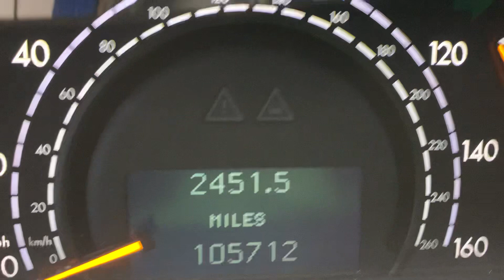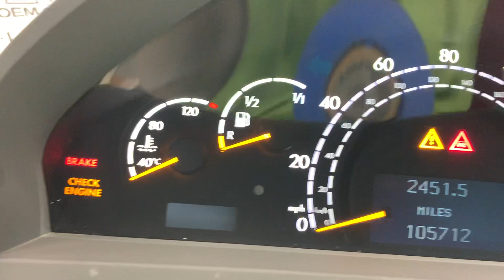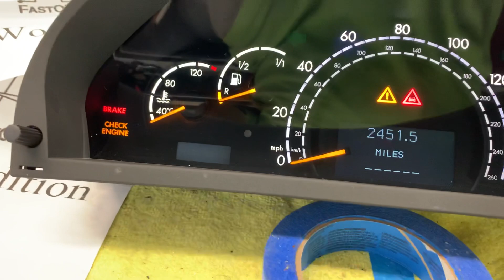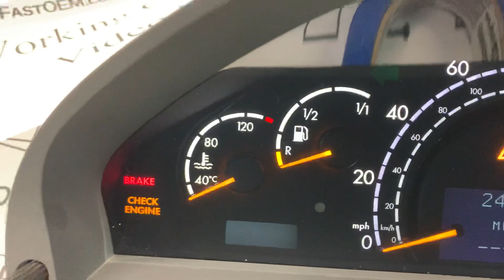D797-2 Video Shot / FastOEM.com